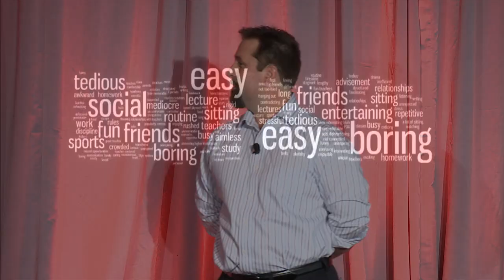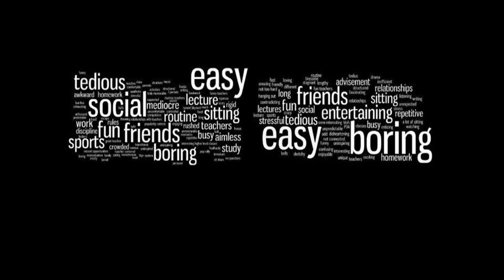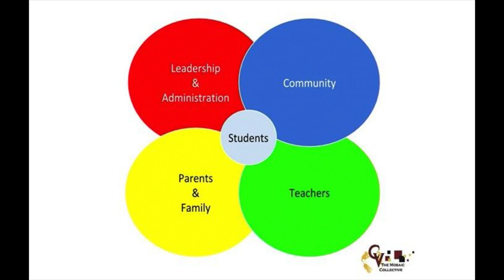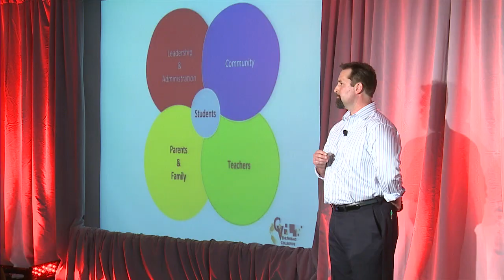Creating a culture of questioning: Ryan McClintock at TEDxCherryCreekED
Engaging students in an era of vast creativity and transformation requires a new learning paradigm and the purposeful design of an environment and culture that encourages intense questioning; open sharing and communication; and access to the global network of human potential.